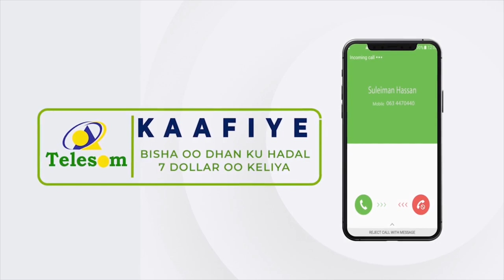Shirkadaha isgaadhsiinta Somaliland oo kala saxeexday heshiiska iskuxidhka shirkadaha isgaadhsiinta.